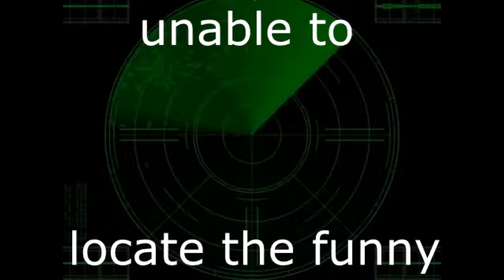where is the funny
pls tell me